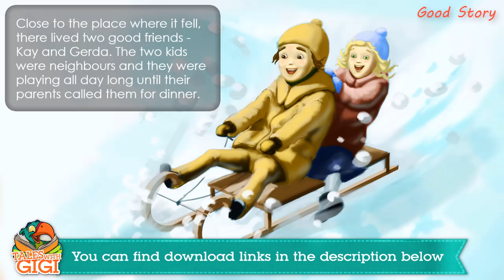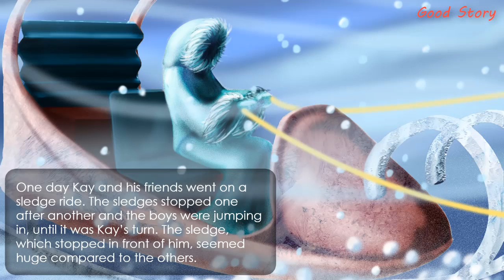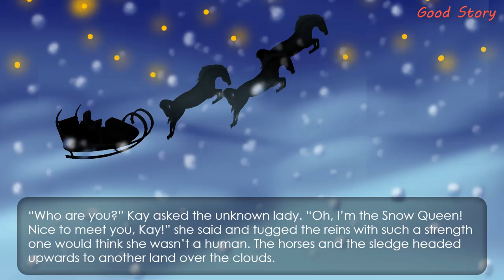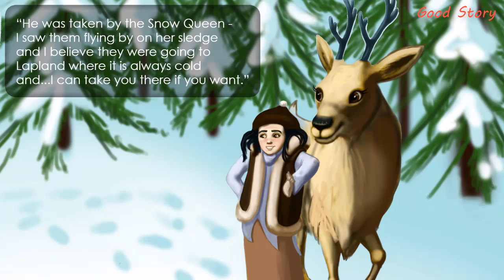Good Story: The Snow Queen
This video will help children learning english very good.